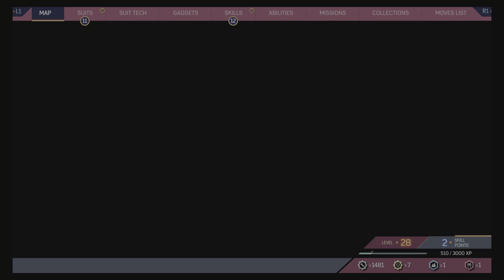Marvel's Spider-Man 2 gameplay Part.23